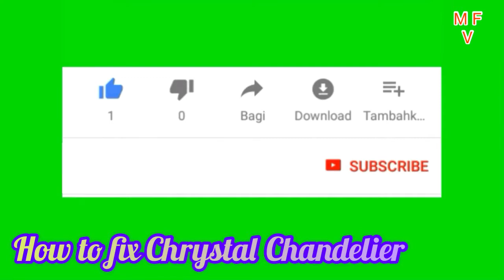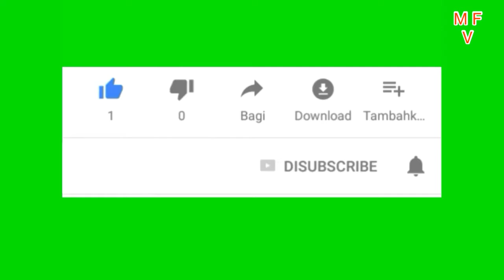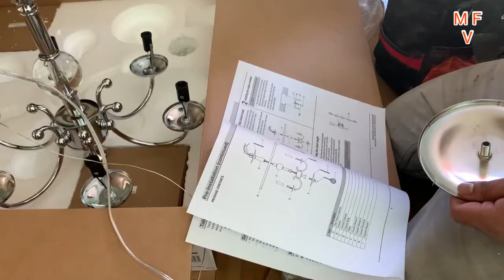How to Install Crystal Chandelier || My Chandelier Installation || Munni Family Vlog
Assalamaualaiakum Everyone,
In this video, you will see how we installed a beautiful big crystal chandelier!